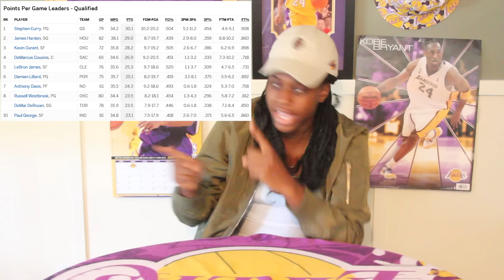NBA Predictions: Scoring Leader for Next Season!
Comment who YOU think will be the NBA's next scoring leader and why!

MY NBA 2K17 CHANNEL!

Periscope: cashmoneycaitlyn

LIKE if you watched the whole thing!!
PS) Put werolldeep at the end of your comment if you're reading this! (Real squad!)